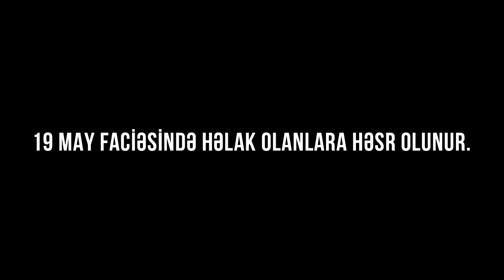Orxan Cəfərov — Qara buludlar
19 May faciəsində həlak olanlara həsr olunur.

Söz/Musiqi — Orxan Cəfərov

Foto — Ehtiram Jabi